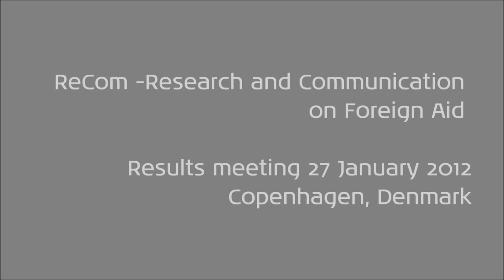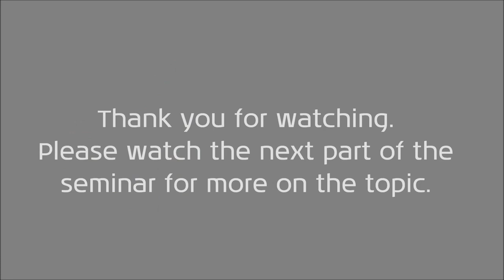Aid, Growth and Macroeconomic Management / UNU-WIDER ReCom Seminar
A key focus of ReCom -- Research and Communication on Foreign Aid in 2011 was "Aid, growth and the macroeconomic management" -- motivated in part by the scepticism surrounding aid's impact regularly found in the academic and public press. This includes, for example, Dambisa Moyo's recent book entitled "Dead Aid: Why Aid is not Working". ReCom has investigated whether such views are well founded -- and the broad answer is no.
UNU-WIDER carried out a series of studies using different analytical methodologies, and a consistent aid-growth picture is emerging. It shows that the aggregate impact of aid on growth corresponds pretty well to the positive result one would expect based on current economic theory. In addition, when this aggregate impact is "unpacked" it becomes clear that that aid has a significant impact on key development outcomes such as growth and poverty reduction. There are many myths in the aid literature. One of them is the so-called micro-macro paradox. We show that, in practice results at the project and macro levels are actually consistent in showing positive impact of aid on average in the long run. At the same time, modesty is called for. Aid has helped, but many challenges remain.